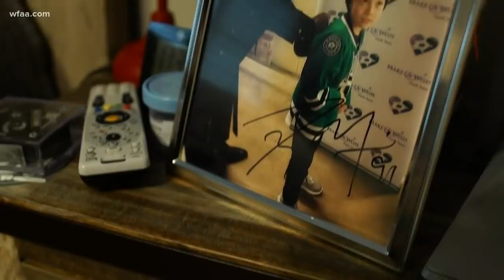Make A Wish and Dallas Stars bring 'heaven' on the ice for a 10-year-old boy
Thanks to the Make A Wish Foundation and the Dallas Stars a 10-year-old hockey fanatic had the day of his life on Wednesday, and promises that on his way to becoming a 'professional hockey-playing heart surgeon' that he will remember this day forever.